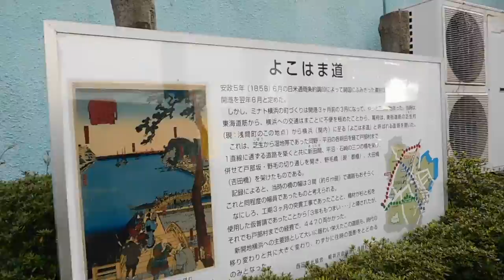DSCN1026横浜市西区20160406よこはま道の桜